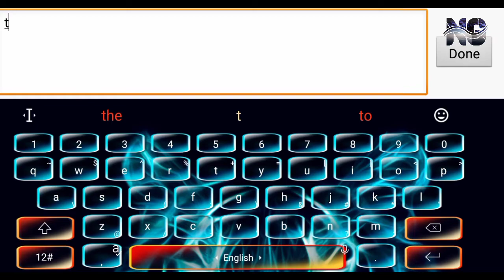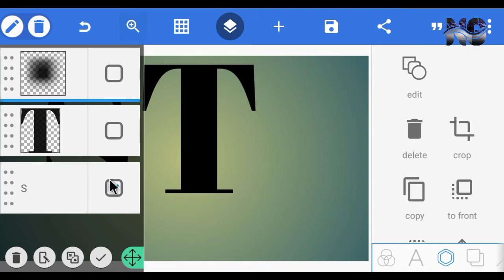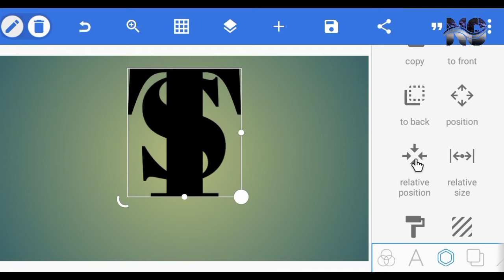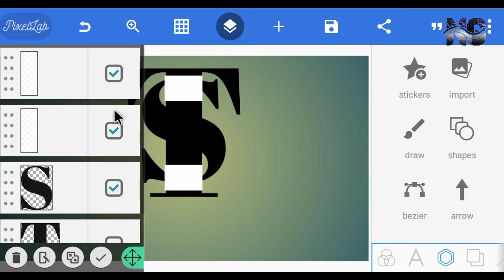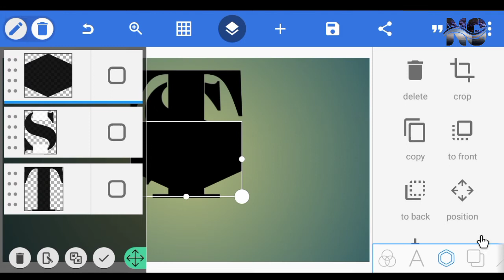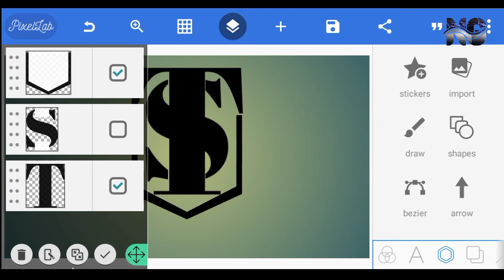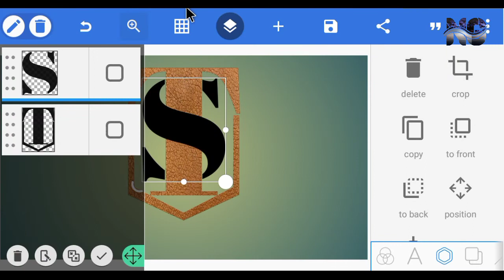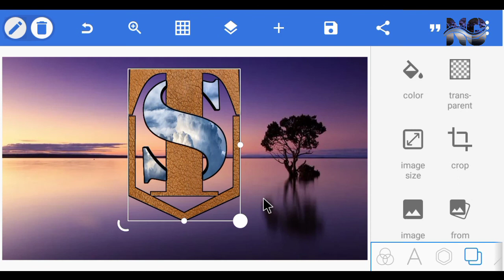T S Professional Logo Design On Pixellab Android || Logo Design Tutorial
Hello Friends
I am Naveen From "Naveen Guru" YouTube Channel. In this videos i will show you how to make logo for YouTube channel.

🛑Background Music.

Video Time
1:15 TS Logo
3:18 TS Logo
6:25 TS Logo
9:20 TS Logo
13:00 TS Logo
14:00 TS Logo

logo design tutorail in hindi
graphics design